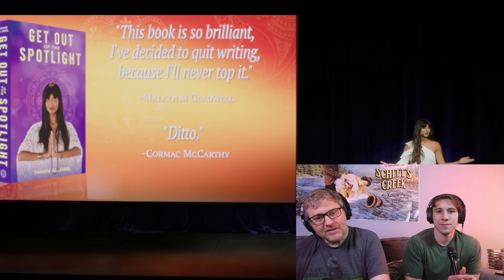The Good Place, Season 3, Episode 1. (Re-Upload #2) First Time Watching Reaction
Third times the charm!